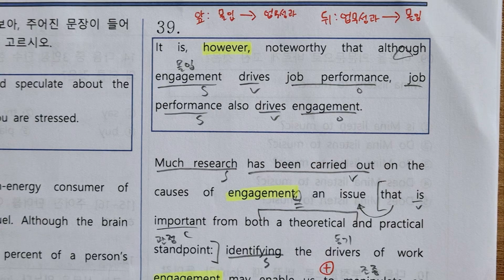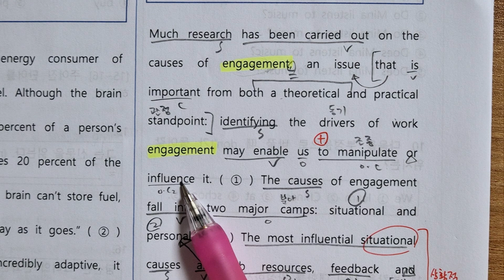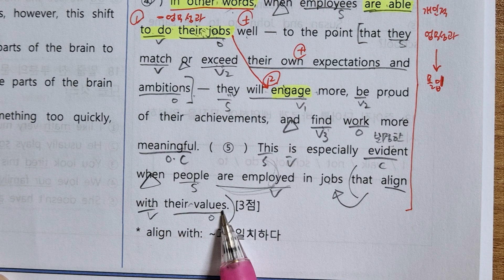2023 고2 9모 39번